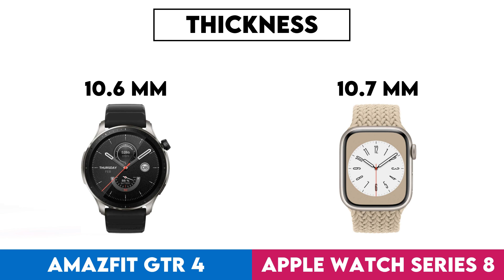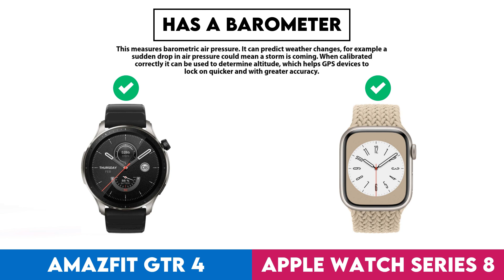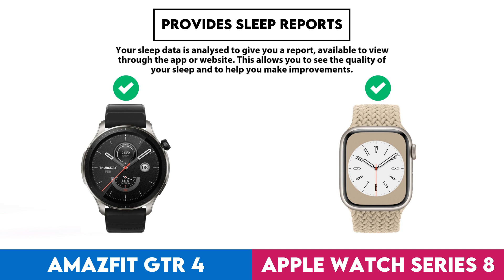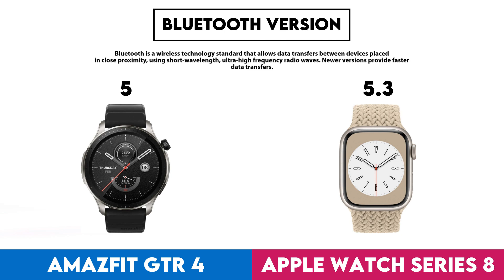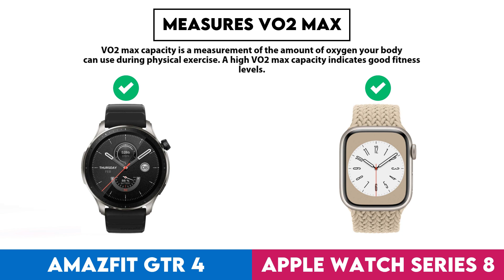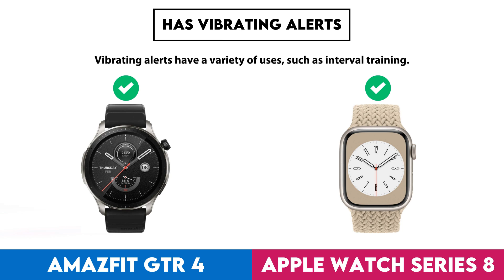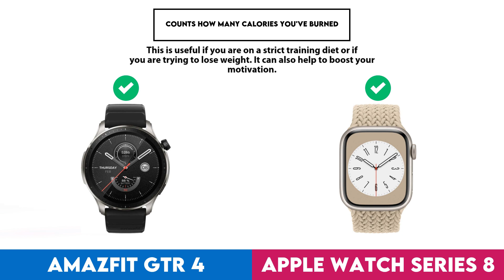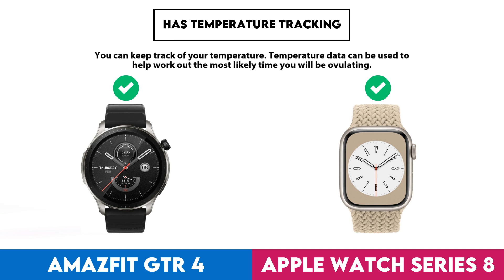Amazfit GTR 4 vs Apple Watch Series 8 Comparison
In this video I made a comparison between  Amazfit GTR 4 and Apple Watch Series 8 based on their different features and performance factors. Intention of this video is to help you choose the right product for you.

Timestamps:
Design - 0:00:05
  Screen Size - 0:00:08
  Display Type - 0:00:18
  Is Dustproof And Water-Resistant - 0:00:28
  Ingress Protection (Ip) Rating - 0:00:38
  Has Branded Damage-Resistant Glass - 0:00:48
  Pixel Density - 0:00:58
  Sweat Resistance - 0:01:08
  Watch Band Is Replaceable - 0:01:18
  Has A Display - 0:01:28
  Resolution - 0:01:38
  Always-On Display - 0:01:48
  Thickness - 0:01:58
  Has A Touch Screen - 0:02:08
  Waterproof Depth Rating - 0:02:18
  Weight - 0:02:28
  Height - 0:02:38
  Width - 0:02:48
  Has Sapphire Glass Display - 0:02:58
  Volume - 0:03:08
Sensors - 0:03:18
  Monitors Blood Oxygenation Levels - 0:03:21
  Has A Heart Rate Monitor - 0:03:31
  Has Gps - 0:03:41
  Has An Accelerometer - 0:03:51
  Has A Temperature Sensor - 0:04:01
  Has A Compass - 0:04:11
  Has A Barometer - 0:04:21
  Has A Gyroscope - 0:04:31
  Monitors Perspiration - 0:04:41
Activity tracking - 0:04:51
  Tracks Your Sleep - 0:04:54
  Tracks Distance - 0:05:04
  Tracks Steps Taken - 0:05:14
  Measures Pace - 0:05:24
  Provides Sleep Reports - 0:05:34
  Detects Activities Automatically - 0:05:44
  Has A Route Tracker - 0:05:54
  Tracks Elevation - 0:06:04
  Has Exercise Tagging - 0:06:14
  Has A Stroke Counter For Swimming - 0:06:24
  Tracks Calorie Intake - 0:06:34
  Designed For Diving - 0:06:44
  Designed For Golf - 0:06:54
Connectivity - 0:07:04
  Is Compatible With Ios - 0:07:07
  Is Compatible With Android - 0:07:17
  Bluetooth Version - 0:07:27
  Supports Wi-Fi - 0:07:37
  Wi-Fi Version - 0:07:47
  Supports Ant+ - 0:07:57
  Has Nfc - 0:08:07
  Has A Cellular Module - 0:08:17
  Supports Galileo - 0:08:27
Battery - 0:08:37
  Battery Life - 0:08:40
  Battery Power - 0:08:50
  Charge Time - 0:09:00
  Has Wireless Charging - 0:09:10
  Has A Rechargeable Battery - 0:09:20
  Has A Solar Power Battery - 0:09:30
  Has A Removable Battery - 0:09:40
Features - 0:09:50
  Has Hrv Tracking - 0:09:53
  Measures Vo2 Max - 0:10:03
  Measures Resting Heart Rate - 0:10:13
  Shows Readiness Level - 0:10:23
  Can Be Used To Answer Calls - 0:10:33
  Locates Your Phone - 0:10:43
  Has Call Control - 0:10:53
  Has Notifications - 0:11:03
  Has Irregular Heart Rate Warnings - 0:11:13
  Has Ecg Technology - 0:11:23
  Has Silent Alarm - 0:11:33
  Has Vibrating Alerts - 0:11:43
  Has Fall Detection - 0:11:53
  Has A Stopwatch - 0:12:03
  Has Smart Alarm - 0:12:13
  Has Voice Commands - 0:12:23
  Has A Built-In Camera Remote Control Function - 0:12:33
  Acquires Gps Faster - 0:12:43
  Warranty Period - 0:12:53
  Number Of Microphones - 0:13:03
  Has A Front Camera - 0:13:13
App & Software - 0:13:23
  Provides Activity Reports - 0:13:26
  Has Inactivity Alerts - 0:13:36
  Counts How Many Calories You'Ve Burned - 0:13:46
  Has Goal Setting - 0:13:56
  Has Achievements - 0:14:06
  Free App - 0:14:16
  Has Exercise Diary - 0:14:26
  Ad-Free - 0:14:36
  Has Coaching - 0:14:46
  Has Temperature Tracking - 0:14:56
  Has Period Notifications - 0:15:06
  Has Voice Feedback - 0:15:16
  Has Music Playback - 0:15:26
  Predicts Ovulation - 0:15:36
  Predicts Start Date - 0:15:46
  Can Be Personalised - 0:15:56
  Has Barcode Scanner On App - 0:16:06
  Tracks Water Intake - 0:16:16
  Has Weight Tracking - 0:16:26
Miscellaneous - 0:16:36
  Has A Battery Level Indicator - 0:16:39
  Has Aptx - 0:16:49
  Has Auto Pause - 0:16:59
  Has Passcode - 0:17:09
  Compatible With Smart Scales - 0:17:19
  Compatible With External Heart Rate Monitors - 0:17:29
  Is Compatible With Windows - 0:17:39
  Has An External Memory Slot - 0:17:49
  Is Compatible With Mac Os X - 0:17:59
  Has A Socket For A 3.5 Mm Audio Jack - 0:18:09